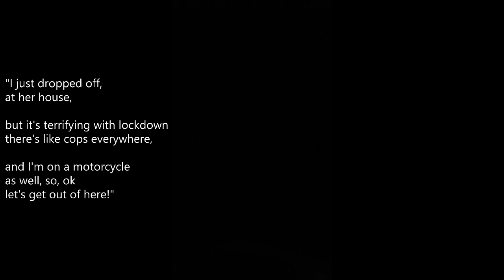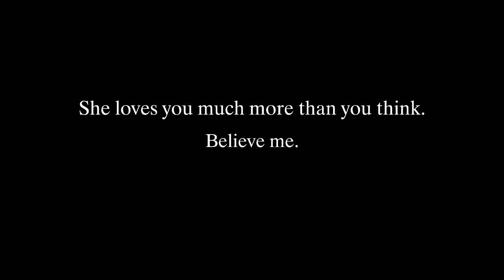Lockdown Girlfriend Surprise ♥ (with pizza)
Hey,